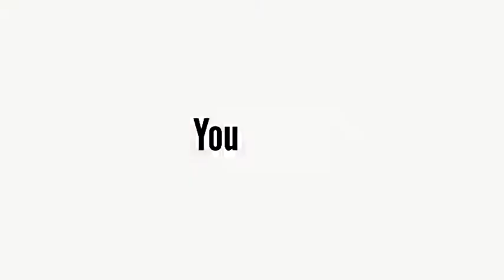YTP Adventure Futura Season 1 Episode 4 - Meets Spitfire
Patrick Hates Executive Target (1997) for while means to you